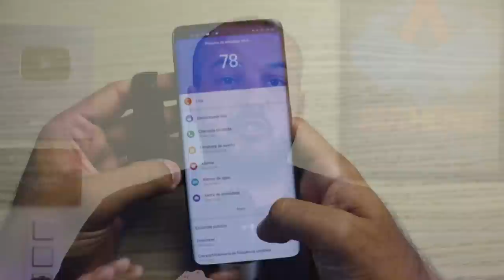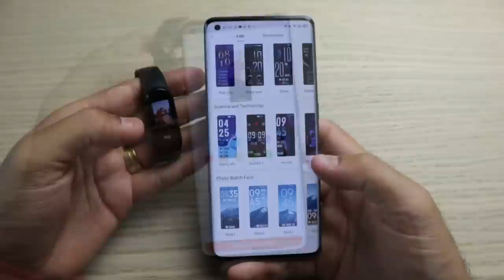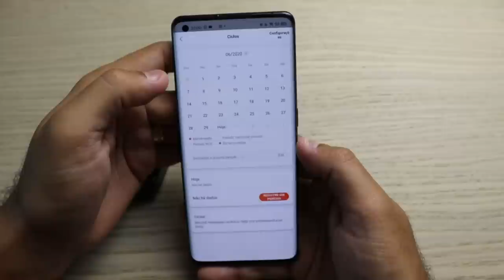Xiaomi Mi Band 5 - Tire Suas Dúvidas e COMPRE QUANDO VOCÊ ACHAR QUE DEVE COMPRAR!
⚡ Haylou Solar LS05 (AliExpress menor preço)